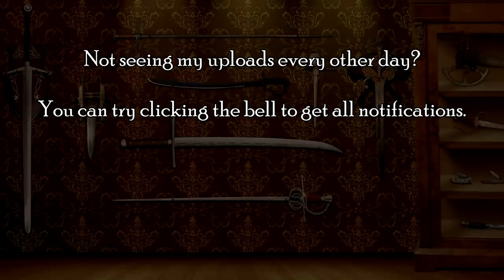How to Fight a Horror Movie Villain (Halloween Special)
How would you survive a slasher armed with a machete or chainsaw in real life, if you had a sword? Here is an entertaining look at some ideas for what to do and what to avoid.

Happy Halloween, folks!

1.) "Mystical Theme" by Alexandr Zhelanov
2.) "Epic Boss Battle" by SubspaceAudio (Juhani Junkala)
3.) "Path Walk" by HorrorPen

*** Music ***

Outro:
"Highland Storm" by The Slanted Room Records